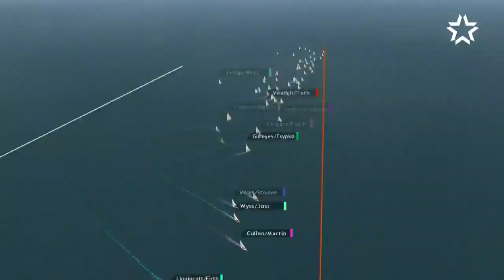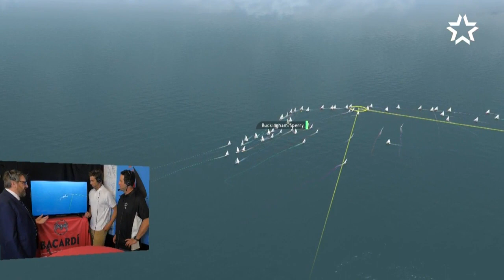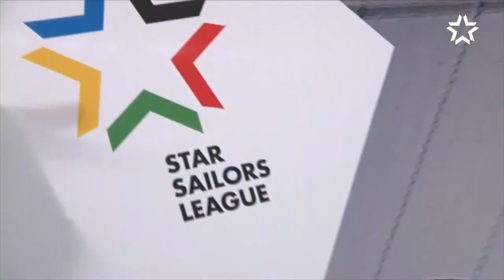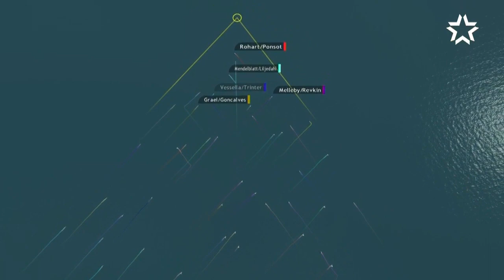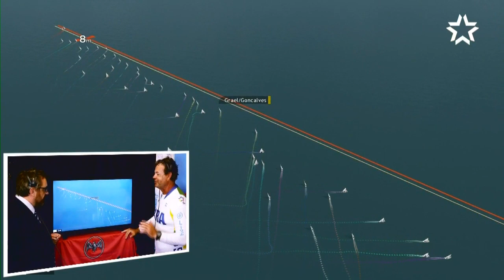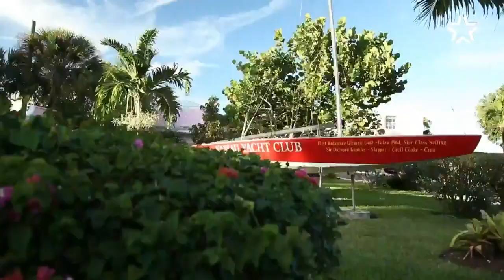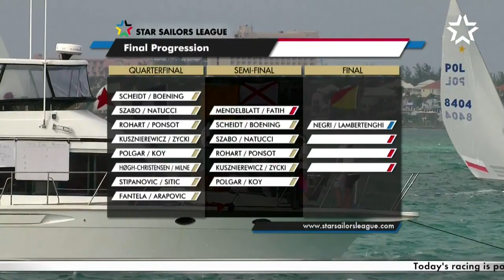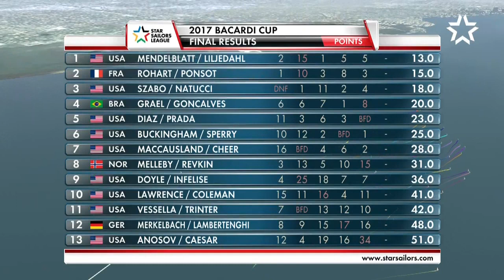Bacardi Cup 2017 - Day 6